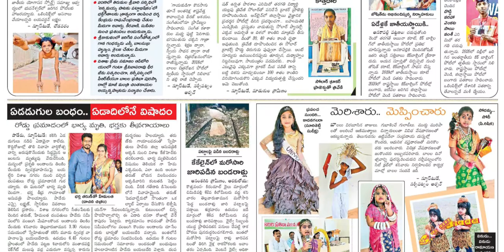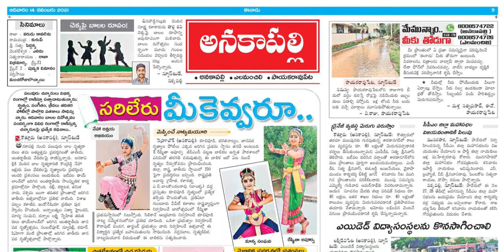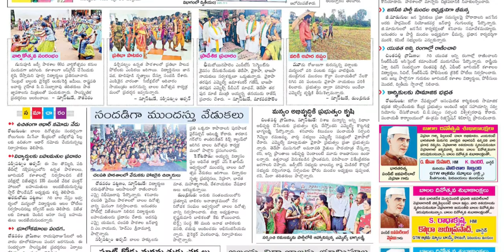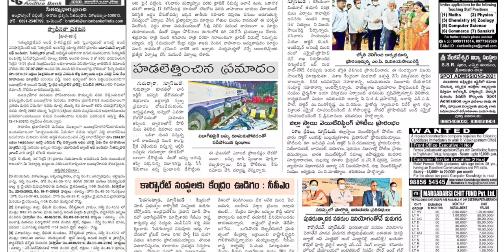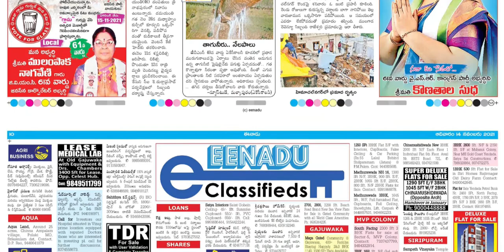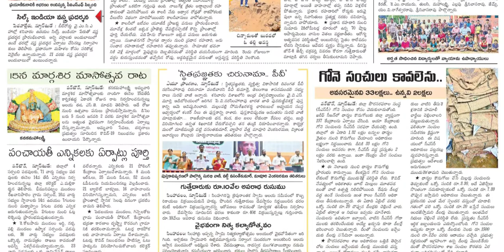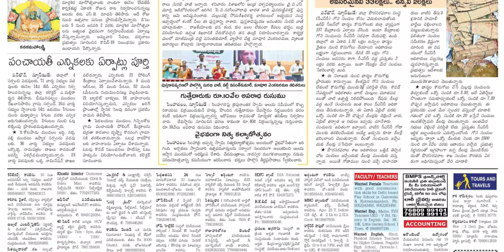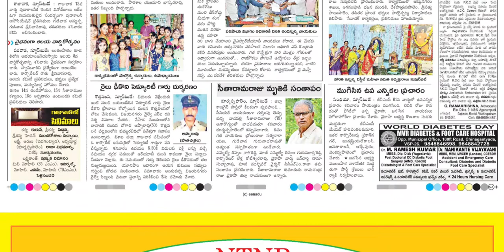EENADU VIZAG 14 NOVEMBER 2021 SUNDAY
Telangana news
Ap news
Cricket news
Sports news
Cinema news
Bussines newspaper
Crime news
Chaduvu paper
Education newspaper
Eenadu antharyaami
Antharyami eenadu
Telugu antharyaami
Apprentice jobs
Vasundara paper
Eenadu vasundara
Eenadu karimnagar
Haaybujji paper
Prathiba
Eenadu pratibha newspaper
Prathiba paper
New intiatives by politicians
Telugu news
Gk questions